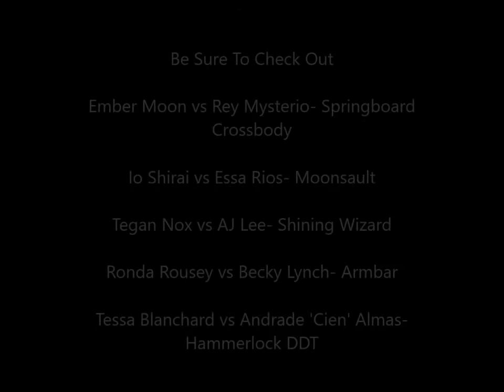Xia Li vs Will Ospeary- Running Corkscrew Kick